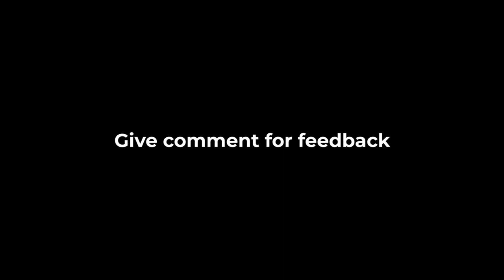My new YouTube channel ?? Himachal series ?? Please Comment.